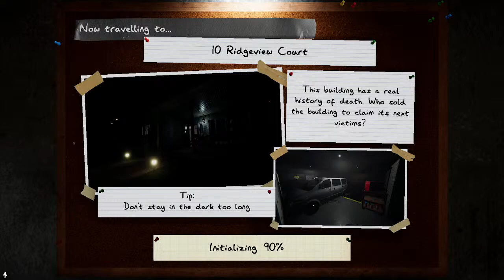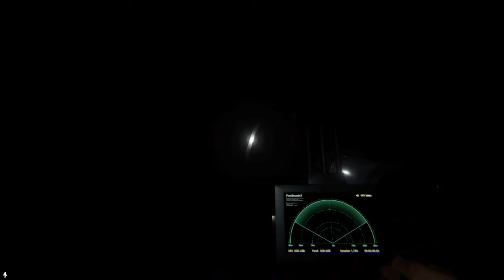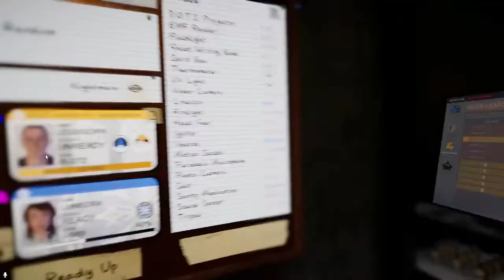Phas w/ Friends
No chat, I'm just another point of view.

I regularly play with...